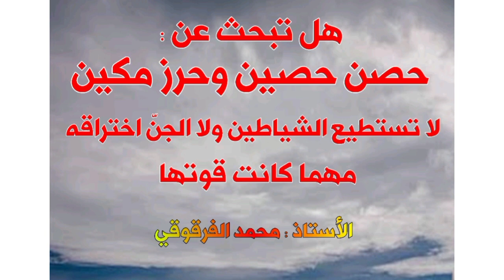حصن حصين وحرز مكين لاتستطيع الشياطين ولا الجن اختراقه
هل تريد حصن حصين وحرز مكين لاتستطيع الشياطين ولا الجن
ذكر يجعلك في حرز من الشيطان والجن يومك كامل حتى تمشي
من قال مئة مرة من قال حين يصبح مئة مرة كان له حرز